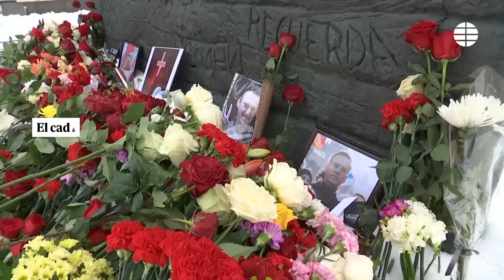La cárcel alega "muerte súbita" de Navalny y no explica dónde está su cuerpo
El cadáver del líder de la oposición no será entregado a sus familiares hasta que se completen las investigaciones